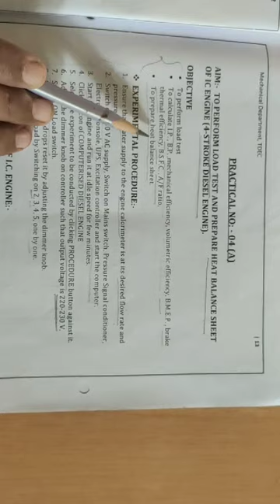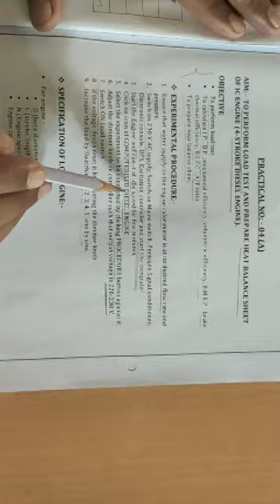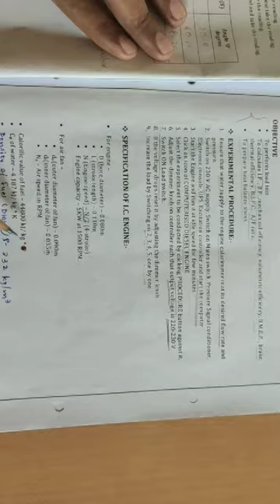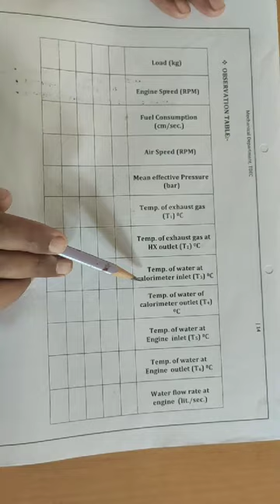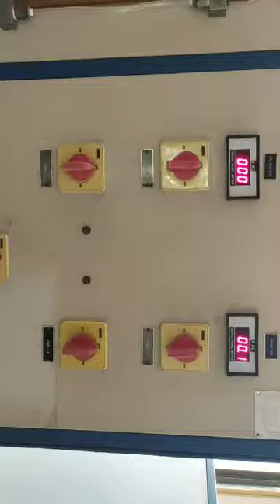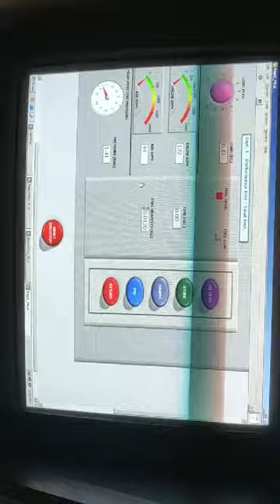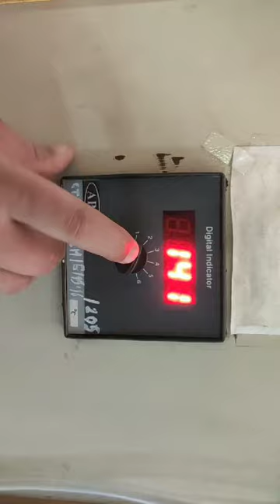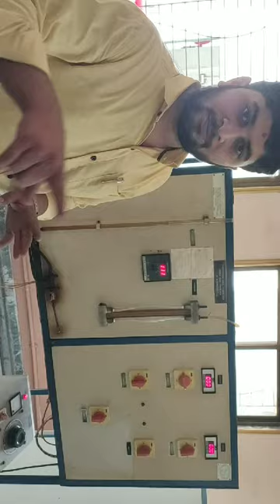Practical 4_Part01_ performance of load test on 4 stroke diesel engine TE-II 5th sem Mechanical GTU